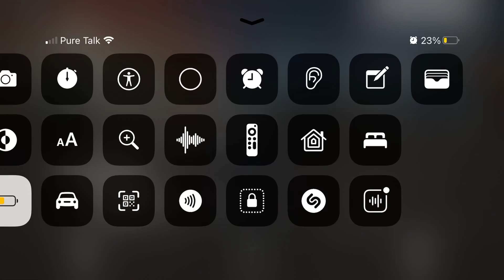When the SRT-4 tries to drift...